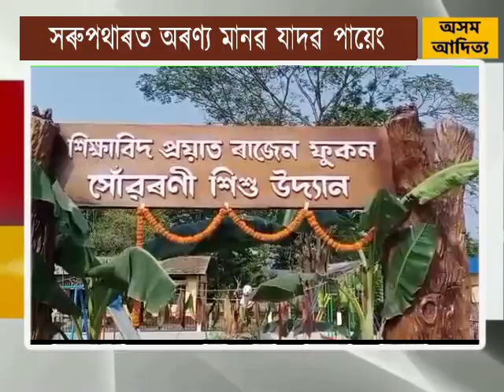সৰুপথাৰত অৰণ্য মানৱ যাদৱ পায়েং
২০ এপ্ৰিলৰ দিনা ধনশিৰি মহকুমাৰ বৰপথাৰ চাংপুলত অৰণ্য মানৱ যাদৱ পায়েং । পদ্মশ্রী যাদৱ পায়েঙে বৰপথাৰ চাংপুলৰ প্ৰয়াত শিক্ষাবিদ, সমাজকর্মী ৰাজেন ফুকন সোৱৰণী শিশু উদ্যান উদ্ধোধন কৰে